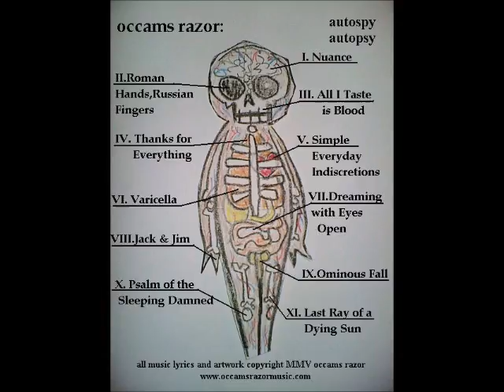Jack and Jim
Occam's Razor
Autospy Autopsy